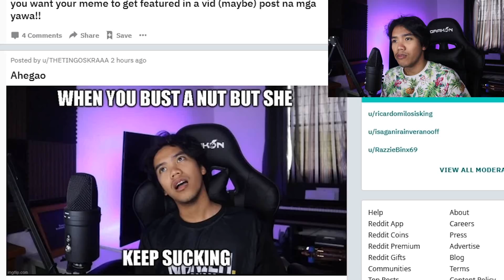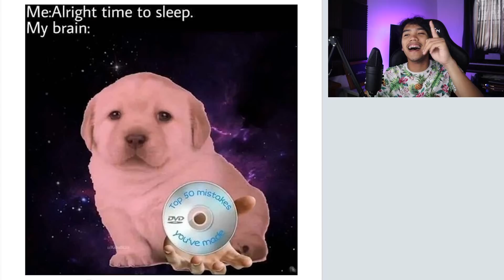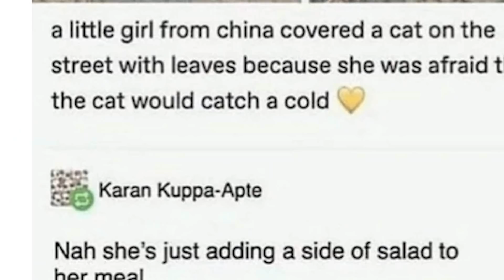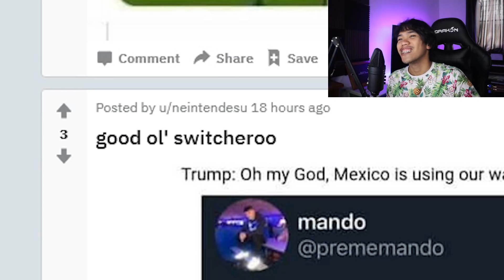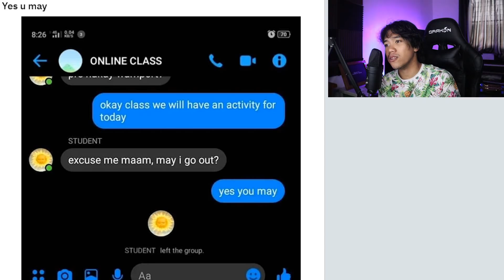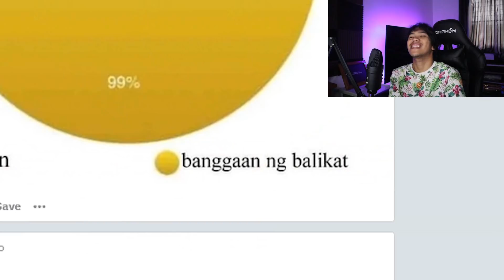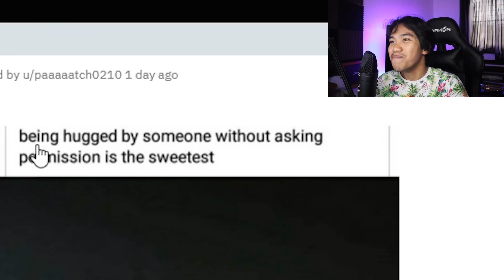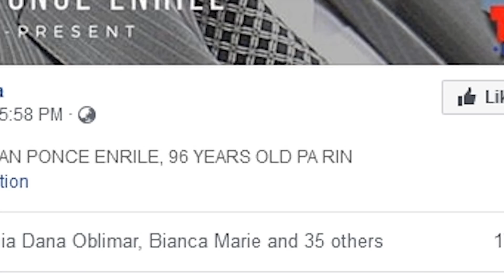LAUGHTER IS THE BEST MEDICINE? [TAWA MUNA]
Lets have a good laugh in this vid kids

Watch me live at: Facebook.com/RealRazzieBinx

( ͡° ͜ʖ ͡°)